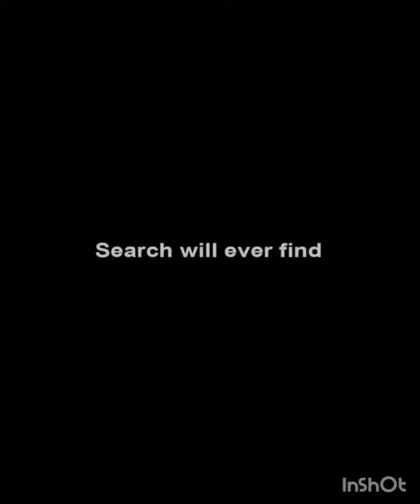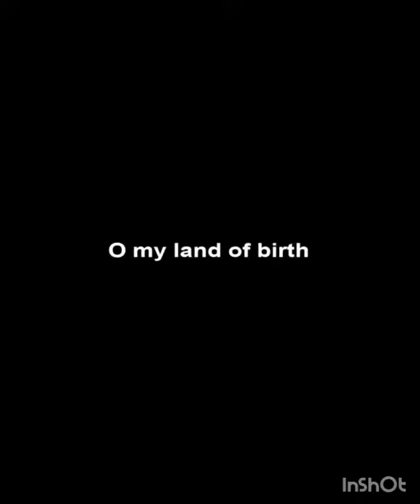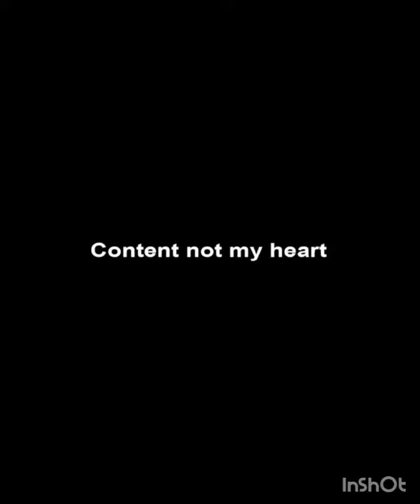National Song of Assam, Translate into English" ।। অ' মোৰ আপোনাৰ দেশ" অসম সঙ্গীতৰ ইংৰাজী অনুবাদ।।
"অ' মোৰ আপোনাৰ দেশ" o mur apunar desh
National Song of Assam, Translate into English" ।।
O mur apunar desh laxminath bezboruah